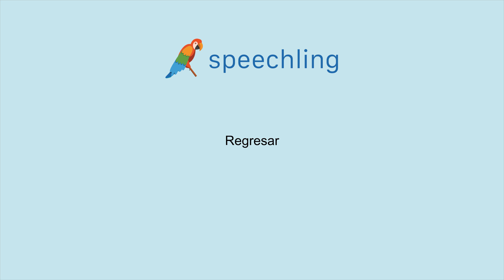How to say "Return" in Spanish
Male Voice:
Regresar

Female Voice:
Regresar

Male Voice Translation:
Return

Female Voice Translation:
Return